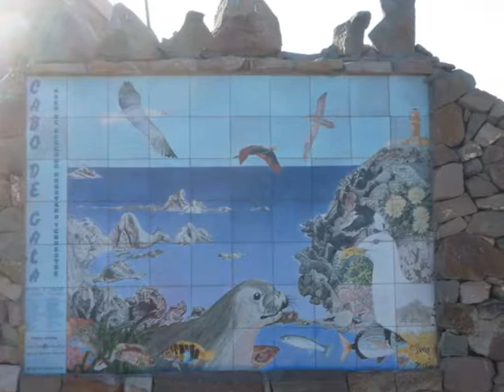Cabo de Gata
Reportage realizado en la zona del Faro y el Arrecife de las Sirenas.Fondo musical del Vals de las flores (Cascanueces de Chaikovski)